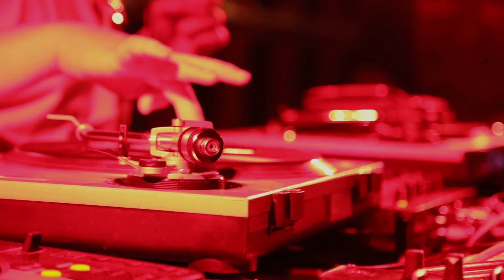REGGAE ROAST: JAMDOWN w/ SAXON INTERNATIONAL, CHANNEL ONE + MANY MORE!!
Reggae Roast: Jamdown - July 2013 - Plan B, Brixton.
Next Jamdown - 28th September 2013 - Plan B, Brixton